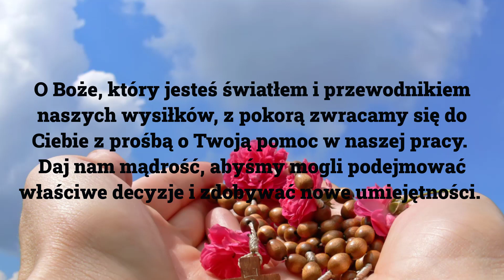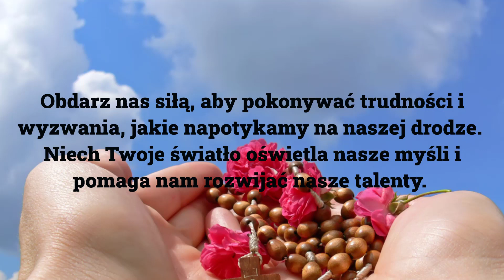❤️Modlitwa o pomoc w codziennej pracy. Siła modlitwy.❣️❣️❣️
Witajcie na moim kanale duchowym, gdzie znajdziesz inspirację do łączenia swojej codziennej pracy z duchowym rozwojem. Dziś pragnę podzielić się z wami modlitwą, która może towarzyszyć nam w trudach i radościach pracy, pomagając znaleźć sens i pokój w codziennych obowiązkach.

Wiemy, że praca bywa czasem wyzwaniem. Obowiązki, presja i stres mogą przytłaczać. Ale nasza wiara i modlitwa mogą stać się wsparciem, które pomaga nam radzić sobie z trudnościami i celebrować sukcesy.

Ta modlitwa to chwila skupienia, w której możemy prosić Boga o mądrość, wytrwałość i siłę, by sprostać codziennym wyzwaniom. To także czas na wdzięczność za to, co już osiągnęliśmy i za możliwość, jaką daje nam praca.

Nie ważne, czy jesteś w biurze, na budowie, w sklepie czy w domu - modlitwa ta jest uniwersalna i może towarzyszyć każdemu w pracy. To narzędzie, które pomaga nam odnaleźć sens i spokój w tym, co robimy.

Zachęcam cię, abyś znalazł chwilę na modlitwę przed rozpoczęciem pracy lub w trakcie trudnego dnia. Daj sobie czas na skupienie i refleksję, a zobaczysz, jak modlitwa może wpłynąć pozytywnie na twoje życie zawodowe.

Jeśli ta modlitwa pomaga ci w pracy lub przynosi inne duchowe doświadczenia, podziel się nimi w komentarzach poniżej. Wspólnie możemy budować duchową wspólnotę, w której praca staje się częścią naszego duchowego rozwoju.

Dziękuję za wsparcie i dołącz do nas w modlitwie po pomoc w codziennej pracy.